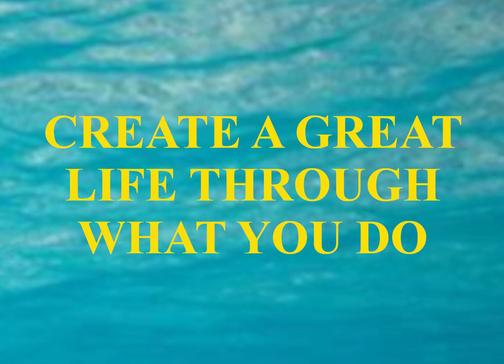CREATE A GREAT LIFE THROUGH WHAT YOU DO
I found enlightenment by studying the world’s knowledge, realizing we’re all loners, nobody knows what anyone else is thinking so you cannot have a science of human behavior yet almost everybody is brainwashed by the terms psychology and psychiatry.  They think there are some wise people over there studying deep advanced stuff about life who know more about your life than you, case in point the subconscious mind.  I am who I am right here, right now in all my fullness.  I hide nothing from myself.  The fraud is the same as the ancient witchdoctor.

Enlightenment is simple once you know what it is.  It’s to see yourself as the pure being you are away from everything you’ve ever been brainwashed by.  Many people will live an entire lifetime and not realize they are pure beings with their own true natures who do not owe anything to the society around them except to pay bills and follow the laws.

Most misery comes from not being who you are in your natural state.  Watch any animal.  Cage him up, he gets depressed and angry.  Let him be free and he’s happy.  Most of us grow up to be slaves to some artificial value then wonder why we’re not happy.

I cover things like:

The truth as far as human life goes.

The only true insight into life, you’re a loner with a true nature, all other knowledge about life is someone else’s ideas most of which is B.S.

A look at the 56 subfields of psychology, with a focus on the biggest one called clinical psychology which covers mental health and mental illness.

The framework of mental illnesses in the DSM, the Diagnostic Statistical Manual of Mental Disorders.

Common problems people have dealing with life.

Where to find mental-health therapy and treatment.

Where to find free self-help info and support groups.

Where to find knowledge and help for personal problems.

Lists of mental health treatment centers/ psychiatric hospitals.

Self-help success info.

Holistic mental health.

Anti-mental health industry viewpoints.

Every human is good and evil in one.  The Bible, a common-sense book about life written 2500 to 2000 years ago, is a cautionary tale about how evil the human race is.  The modern science of psychology does not want to adequately address how evil we actually are.  The Book of Proverbs is a lesson in trying to control anger.  Dante covered the Seven Deadly Sins in The Inferno in The Divine Comedy in 1371.  The 1936 movie Green Pastures with an all-black cast is a look at the good and evil within the human race.

The fields of psychology and psychiatry are fake sciences of human behavior.  The simple reason is that no human being knows what’s going on in the mind of another human-being.  There aren’t two people on this planet that know what’s going on in each other’s minds yet we pretend to have mapped out an entire science that understands people and puts them into all kinds of behavioral and personality categories.

Is this a conscious fraud to control people, a collective delusion or just a low-level scam to make money?

As far as the college curriculum goes for psychology or the human condition, within the Social Sciences, there is no smoking gun insight there about human life.

I studied psychology because I wanted someone to give me one great simple theory about life that would enlighten me but it doesn’t exist within the field of psychology.  At best, it’s just a bunch of random ideas and experimental results all thrown together called a science.

It goes worse when they call Sigmund Freud the father of psychology, a guy who haphazardly stole some ideas from other guys, went on cocaine binges while he talked to rich Vienniese women to develop his psychosexual theories of life off the top of his head which goes against the this so-called science of human behavior which asserts that everything must be measured according to the scientific method.  You can’t just create ideas off the top of your head.  That’s not science.  That’s creative writing.

I eventually figured my life out on my own.  I’m a loner with my own true nature.  I feel good when I release natural energy from a natural intuitive standard inside of me of who I am and what I was born to do.

I wake up my most days and proceed to burn off some God-given natural energy then rest for a while and feel good.

If anyone takes 20 or so courses and does some dissertation, they get a doctorate in any of the Social Science fields even if they’re the nerdiest, most introverted person around who has no experience in the real world with real people.

The only truths in life are:

You are who you are the way you were born.